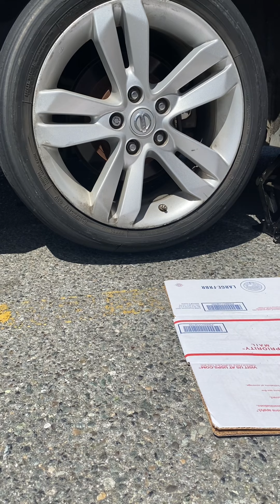How to change a tire in 5 min with a safe nut negative transformed into a positive life continues